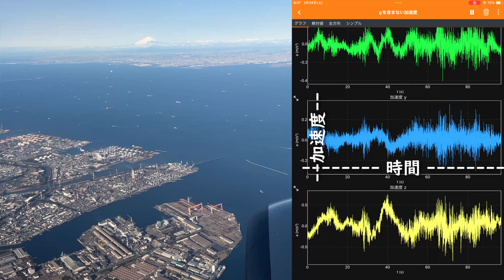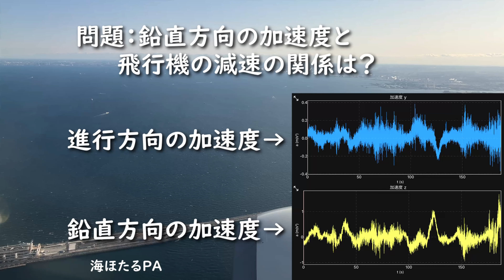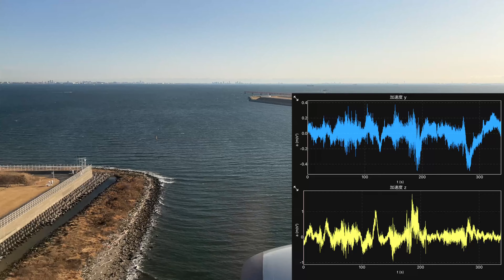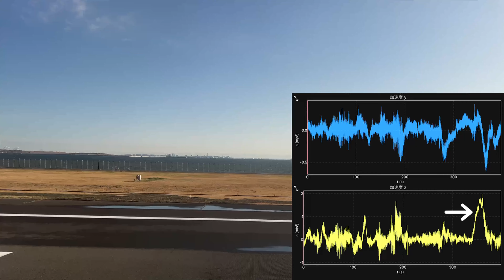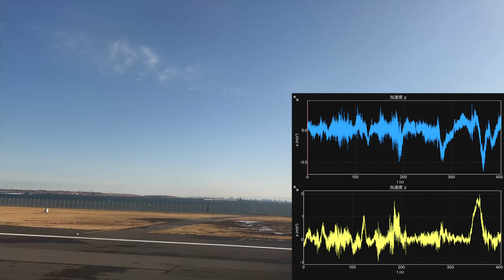飛行機の着陸・逆噴射の加速度測定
飛行機の減速・逆噴射の加速度をphyphoxというスマホアプリを使って測定してみました。この動画は「phyphox」という再生リスト：
の一つです。よかったら他の動画も見てください。

の一つです。よかったら他の動画も見て下さい。

「物理・面白クイズ集」というサイトも作りました。こちらもよかったらどうぞ。